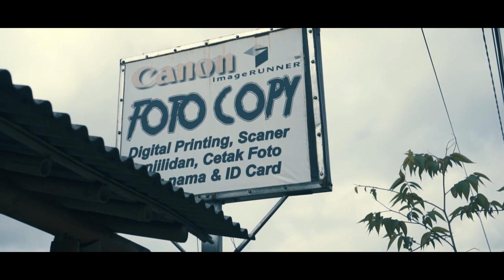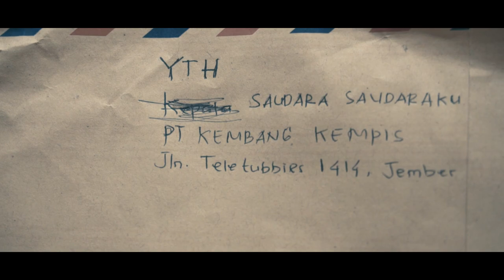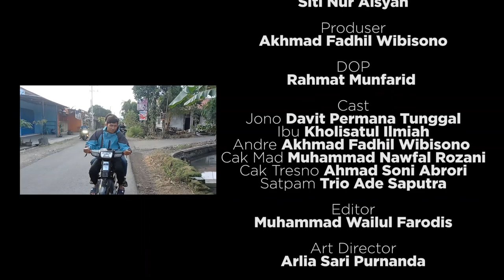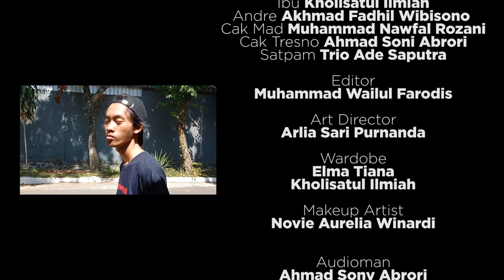Film Pendek - DALEMAN (2023)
3rd Group di bawah naungan KPI-ONE Production mempersembahkan TUGAS AKHIR (UAS) dalam sebuah film pendek berjudul Daleman.

Terinspirasi dari keadaan yang sering terjadi di Indoesia saat ingin melamar sebuah pekerjaan. Saat ini, sulit untuk bisa mendapat pekerjaan apabila kita tidak memiliki orang dalam di suatu perusahaan.

CAST
Davit Permana Tunggal
Kholisatul Ilmiah
Akhmad Fadhil Wibisono
M. Nawfal Rozani
Ahmad Sony Abrori
Trio Ade Saputra

CREW
Producer : Akhmad Fadhil Wibisono
Director : Davit Permana Tunggal
Script Writer : Siti Nur Aisyah
D.O.P : Rahmat Munfarid
Art Director : Arllia Sari Purnanda
Make Up & Wardrobe : Novie Aurelia Winardi, Elma Tiana, Kholisatul Ilmiah
Sound Recordist : Ahmad Sony Abrori
Editor : M. Wailul Farodis
BTS : Trio Ade Saputra
Poster Artwork : Rahmat Munfarid